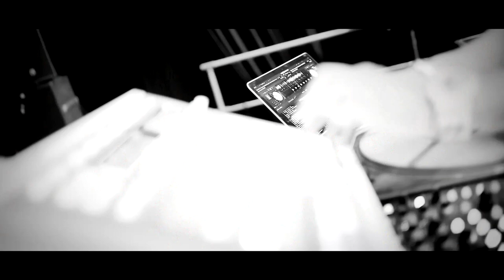ESKEI83 - OPENIN FESTIVAL 2014 MANNHEIM